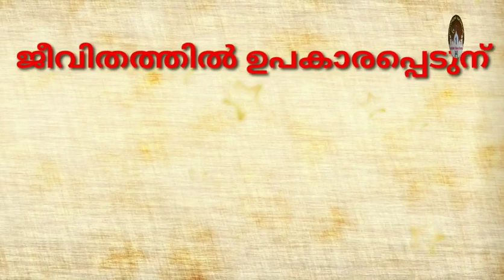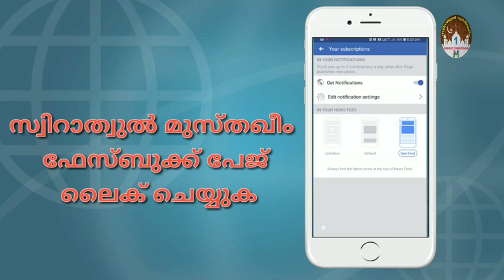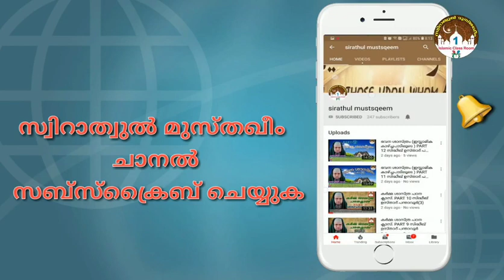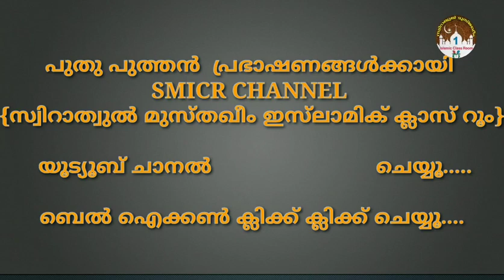ഫിഖ്ഹ് ക്ലാസ്സ്‌ Part-11 |വുളു വിൻറെ സുന്നത്ത് | ഉസ്താദ് അബ്ദുൽ വഹാബ് ഹൈതമി എടവണ്ണപ്പാറ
ഫിഖ്ഹ് ക്ലാസ്സ്‌ Part-11

വുളു വിൻറെ  സുന്നത്ത്

അവതരണം ഉസ്താദ് അബ്ദുൽ വഹാബ് ഹൈതമി എടവണ്ണപ്പാറ
സ്വിറാത്തുൽ മുസ്തഖീം ഇസ്‌ലാമിക് ക്ലാസ്സ്‌ റൂം യൂട്യൂബ് ചാനൽ _Subscribe_  ചെയ്യാൻ